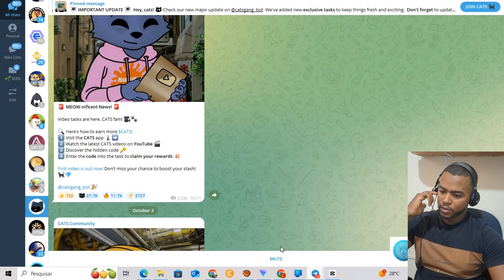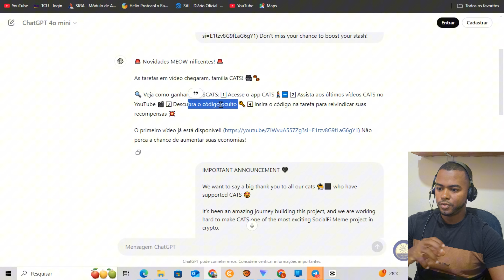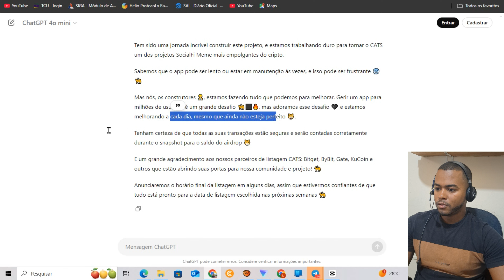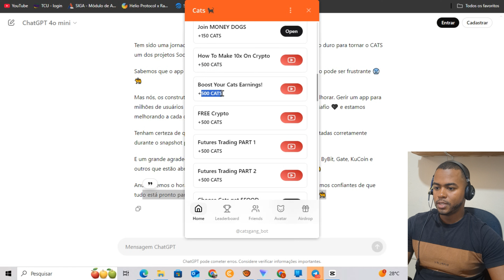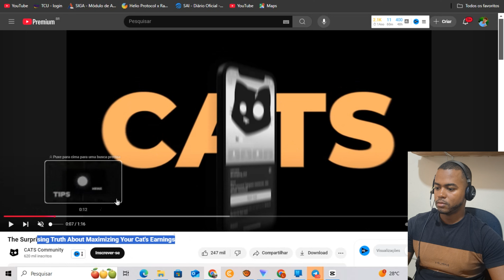AIRDROP CATS - NOTICIA DO LANÇAMENTO